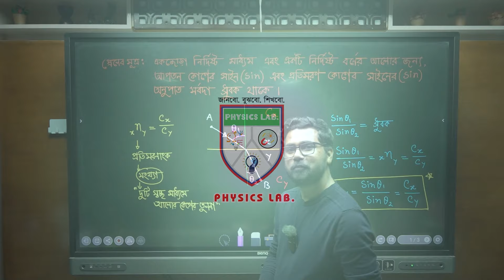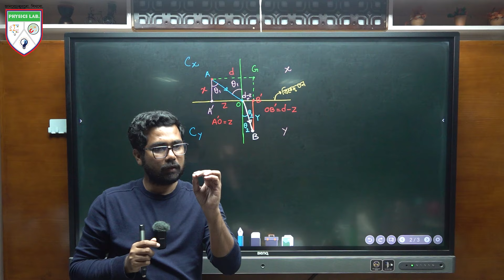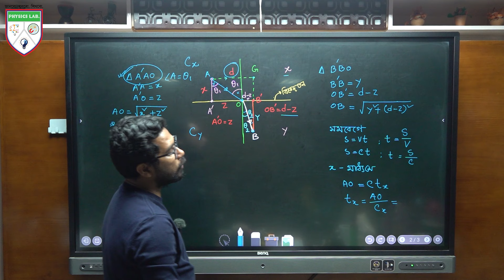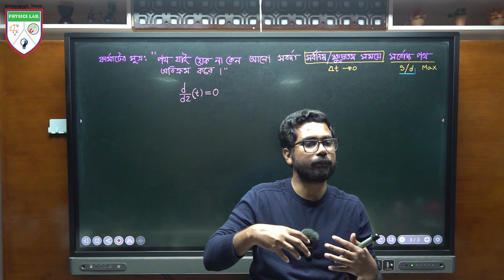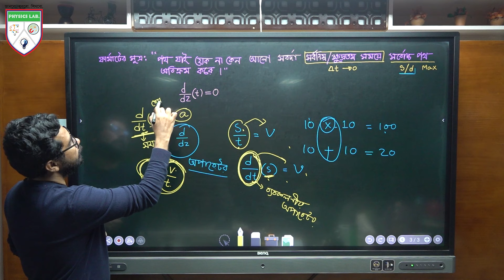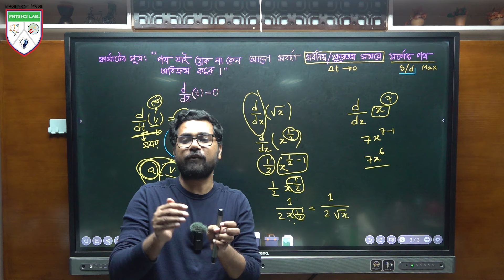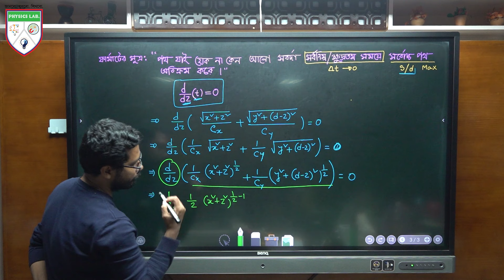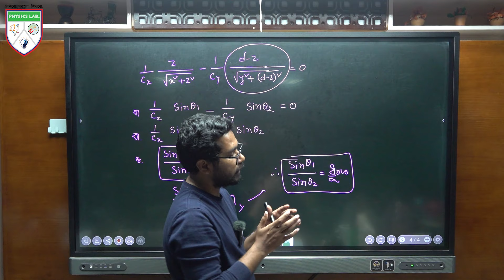SSC Physics|অধ্যায়-আলোর প্রতিসরণ|বিষয়- Sin কেন? |সামি স্যার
I am available on phone from 09:30am - 06:00pm